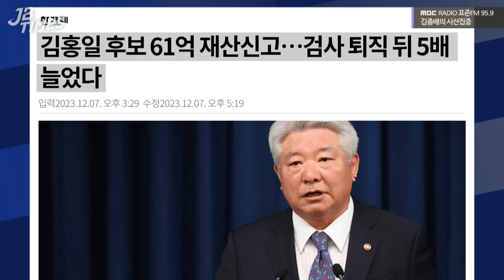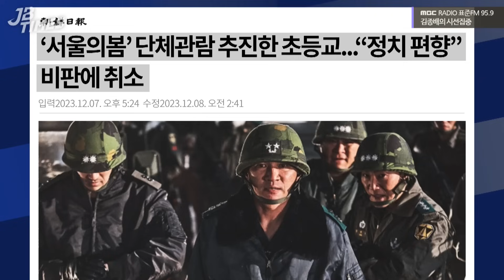[JB TIMES] '절반의 성공'주장하며 퇴장한 혁신위, 무엇을 바꾸었나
2023년 12월 8일 [김종배의 시선집중]

0:00 JB TIMES
2:06 인요한 혁신위 조기 해산.."11일 활동 종료"
9:11 김홍일 후보 61억 재산신고..검사 퇴직 뒤 5배 늘어
11:49 법원 "네이버, 위키리크스한국 포털 퇴출 부당"
14:22 '서울의 봄' 초교 단체 관람‥극우 저격에 돌연 '취소'